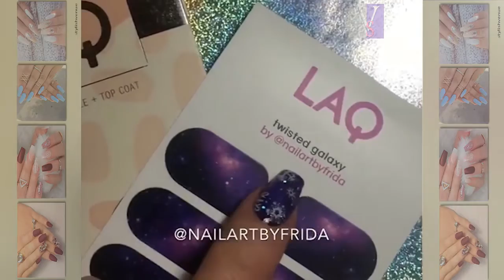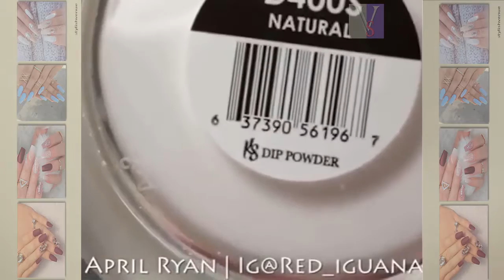DIY Nail Art Tools - Creative Nail Art Video